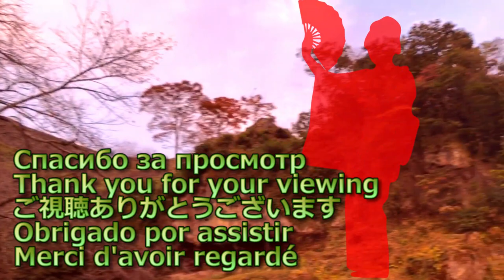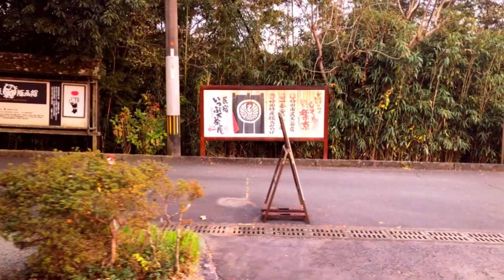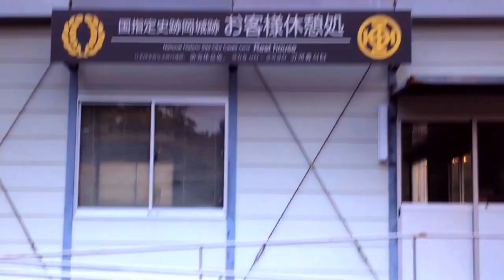あざやかな夕暮れの紅葉 日本100名城・岡城 九州九重連山 癒しの自然 Japan walking in Okajou castle sunset 20191107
Прекрасный вид на осенние листья! Целительная природа. Прогулка по Японии в закате замка Окаджу

Superb view of autumn leaves! Healing nature. Japan walking in Okajou castle sunset 20191107

絶景 夕暮れの紅葉 日本100名城・岡城 九州九重連山 癒しの自然 Japan walking in Okajou castle sunset 20191107

1 位　姫路城　兵庫県姫路市
2 位　二条城　京都府京都市
3 位　松山城　愛媛県松山市
4 位　松本城　長野県松本市
5 位　岡城阯　大分県竹田市　←岡城がココに！！
6 位　）中城城跡　沖縄県北中城村
7 位　犬山城　愛知県犬山市
8 位　備中松山城　岡山県高粱市
9 位　松江城　島根県松江市
10 位　岩村城址　岐阜県恵那市

戦国時代,江戸時代,源義経,島津